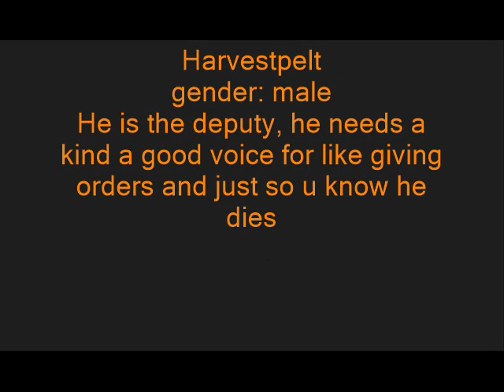tribes of the forest casting call for episode 1 [OPEN] =3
edit: guys u dont have to worry about a time limit to get your auditions in k im postponing this series for now yea i know it sucks but like i said its just for now i want to work on another series of mine instead of this one first k

here are the lines:

Rubystar: are you sure?

             I rubystar leader of the thundertribe call upon the startribe to look down on this apprentice. Bramblepaw will you uplhold the tribe code and protect and defend this tribe even at the cost of your life?

then by the power of the startribe i give you your tribmen name from this day forward you will be known as Brambleheart!

Harvestpelt: "hey Brambleheart."

     *little laugh* "its ok your vigil is over you can go rest now

     * urgent* "Bramlbeheart" " the lightning tribe is in an all out war with our warriors!"

Shadepaw: snort of disgust